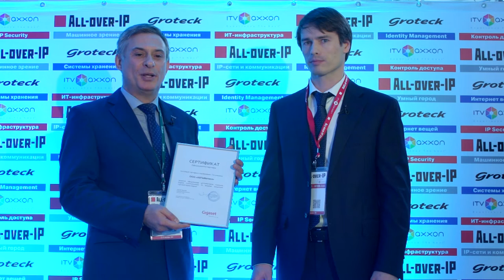ООО "АйПиМатика" — официальный дистрибьютор Gigaste PRO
Управляющий директор в России и СНГ компании Gigaset Communications Сергей Зиначёв вручает официальный дистрибьюторский сертификат Михаилу Усову, генеральному директору ООО "АйПиМатика".